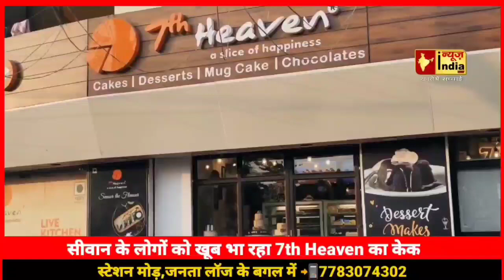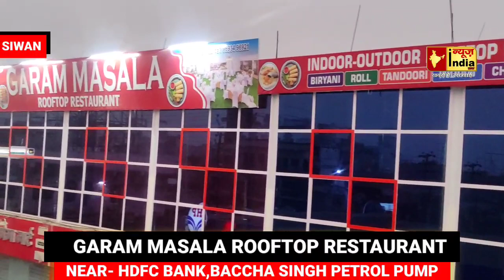अब सीवान में लीजिए ROOFTOP पर खाने का मज़ा,गरम मसाला रेस्टुरेंट में सीवान में FIRST TIME है ऐसा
Garam Mashala Restaurant In Siwan,
Siwan Garam Mashala Restaurant,
Restaurant in Siwan,